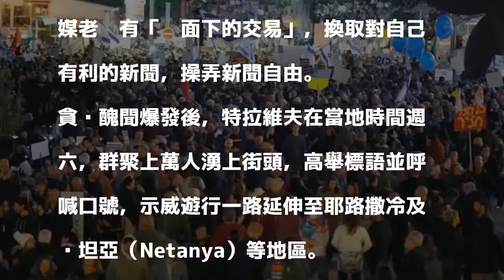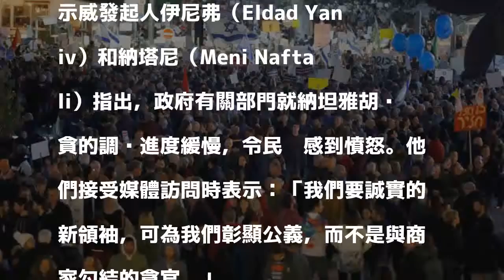以色列腹背受敵 總理涉貪引發萬人示威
〔即時新聞／綜合報導〕美國總統川普（Donald Trump）日前承認耶路撒冷為以色列首都，導致以色列與巴勒斯坦之間對立更深，以色列總理納坦雅胡（Benjamin Netanyahu）在處理國際事務的同時，被爆出貪污醜聞，引發國內萬人大規模示威，要他辭職下台還必須入獄。

發表評論評論如下。